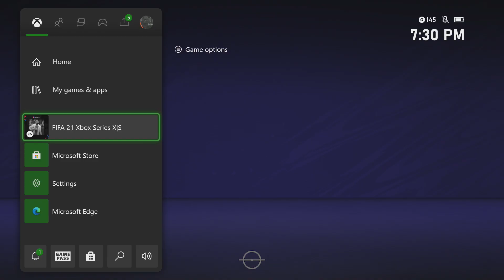FIFA21 - Rage Quit - XSX - 2022 02 12 19 23 46